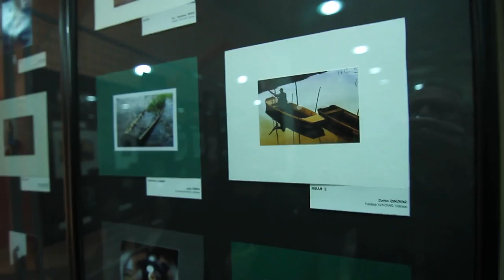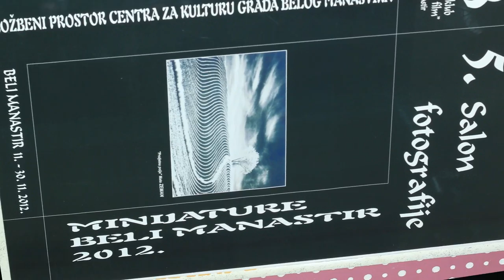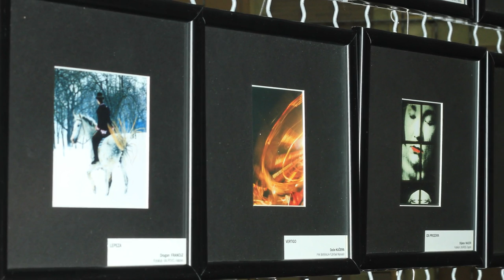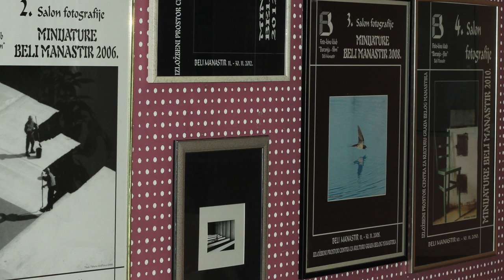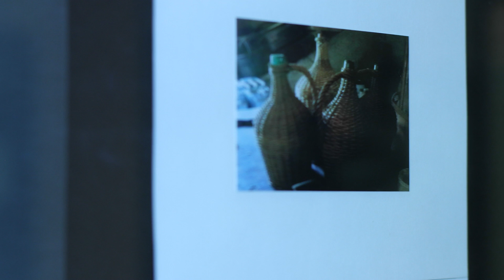5. Salon fotografije - MINIJATURE - Beli Manastir 2012.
FOTO-KINO KLUB "BARANJA FILM"
BELI MANASTIR
31300 Beli Manastir, Trg Slobode 16a
V. SALON FOTOGRAFIJA  „MINIJATURA" BELI MANASTIR 2012.
REZULTATI RADA OCJENJIVAČKOG SUDA

 Na objavljeni natječaj Foto-kino kluba "Baranja-film" Beli Manastir, a za prijem fotografija na
V. SALON FOTOGRAFIJA „MINIJATURA" BELI MANASTIR 2012."  ( tema slobodna ) odazvalo se :

096 autora  s  0372  fotografije

 Dana 06. listopada 2012. godine Ocjenjivački sud V. Salona u sastavu:
1. IVANA KOSTADINOVIĆ, profesorica likovne kulture
2. DAJANA PREKODRAVAC, magistra edukacije likovne kulture
3. IVAN FEHER, profesionalni fotograf
   za izložbu V. Salona izabrao je 0250 fotografija

Najuspješnijim autorima dodijeljene su sljedeće nagrade i pohvale:

GRAND PRI  SALONA '12.
ZDENKO VUKELIĆ, Labirint -- FK Rijeka
I. NAGRADA ZA POJEDINAČNU FOTOGRAFIJU
   Dijana Pap, YELLOW SYMPHONY -- FK Osijek
II. (1) NAGRADA ZA POJEDINAČNU FOTOGRAFIJU
   Dragan Francuz, NAKON POGREBA -- FK Valpovo
II.(2) NAGRADA ZA POJEDINAČNU FOTOGRAFIJU
Neda Rački, CRVENI KRUG -- FK Zagreb
III.(1) NAGRADA ZA POJEDINAČNU NAGRADU
       Mirela Dorokazi, RUKE  2 -- FK Vukovar
III.(2) NAGRADA ZA POJEDINAČNU FOTOGRAFIJU
        Zoran Cikovac, RIBAR  1 -- FK Vukovar
III.(3) NAGRADA ZA POJEDINAČNU FOTOGRAFIJU
        Senka Jurković Gros, GUŠTI SU GUŠTI -- FK Zagreb